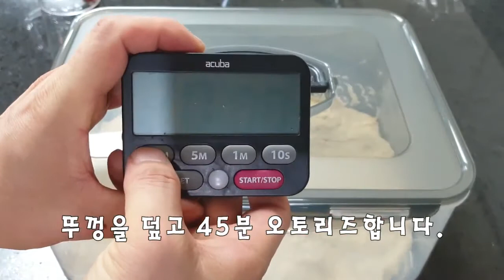프랑스밀가루 T65로 무반죽 올리브유 치아바타 만들기 [홈베이킹], No knead olive ciabatta bread recipe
※빵반죽
강력분 T65[bread flour] 380g
이스트[yeast] 2g
소금[salt] 7g
물[water] 290g
올리브오일[olive oil] 40g

※폴딩
오토리즈 45분 후 1차 폴딩,  30분 휴지 후 2차 폴딩,  30분 휴지 후  3차 폴딩, 40분 휴지 후 4차 폴딩, 40분 휴지 후 분할 하여 35분 발효

※오븐온도: 220℃에서 스팀주고 20분 오븐마다 달라요~~
Bake in a 220°C oven for 20 minutes. It depends on the oven.